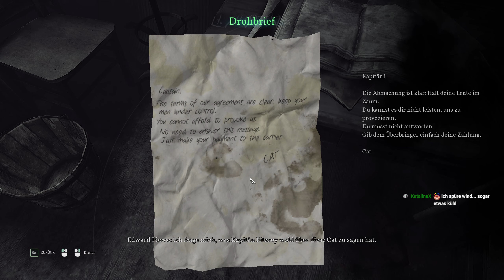02: Die besten Aufpasser der Insel 🐙 CALL OF CTHULHU (Streamaufzeichnung)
02: Die besten Aufpasser der Insel 🐙 CALL OF CTHULHU (Streamaufzeichnung)

► Microsoft: ...
► Origin: ...
► Web: ...

1924 wurde Privatermittler Pierce beauftragt, den tragischen Tod der Familie Hawkins auf dem abgelegenen Darkwater Island aufzuklären. Schnell wird Pierce in einen furchteinflößenden Strudel aus Verschwörungen, Kultisten und kosmischem Horror gezogen.

 Nichts ist wie es scheint. Der Verstand schwindet und weicht Stimmen aus der Dunkelheit. Der Cthulhu-Mythos wird beherrscht von seltsamen Kreaturen, sonderbarer Wissenschaft und dunklen Kulten, die ihre wahnsinnigen Pläne versuchen zu verwirklichen, um das Ende der Welt herbeizuführen.

 Dein Verstand wird leiden – deine Sinne wanken zwischen Vernunft und Wahnsinn, bis du alles um dich herum in Frage stellst. Traue niemandem. Du weißt nicht, was in der Dunkelheit lauert ... und währenddessen wartet der Große Träumer auf sein Erwachen.